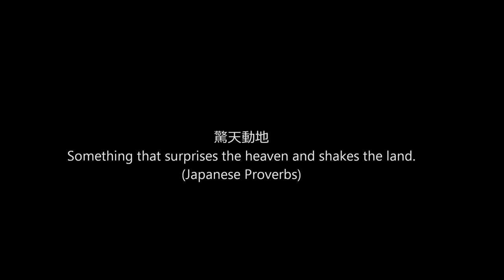Ogawa Ryu - 自然の伝統 Shizen no Dentou 合気柔術 Aikijujutsu - II - 2015